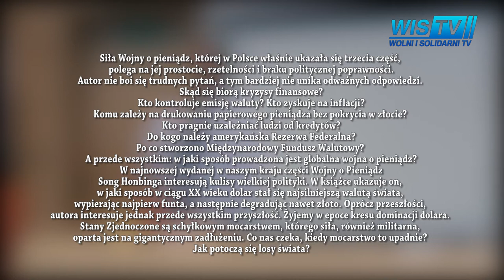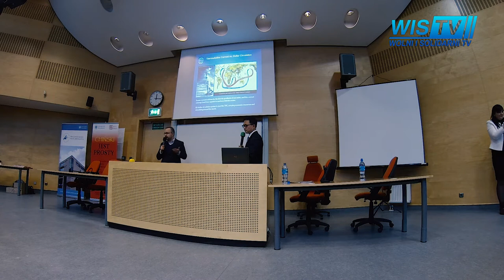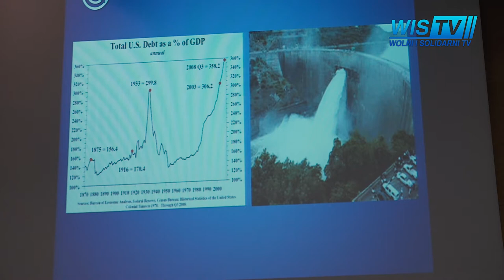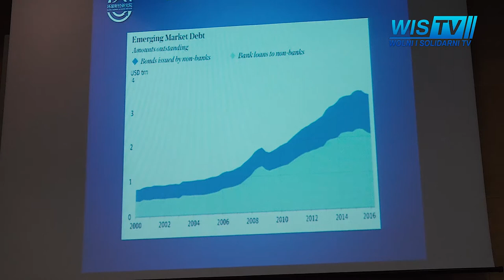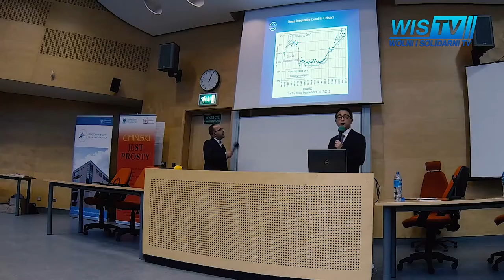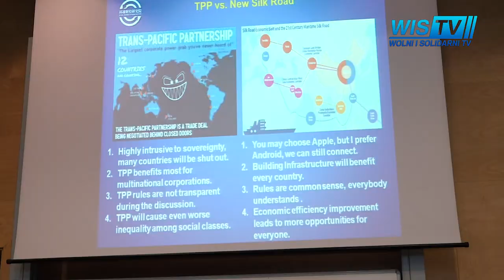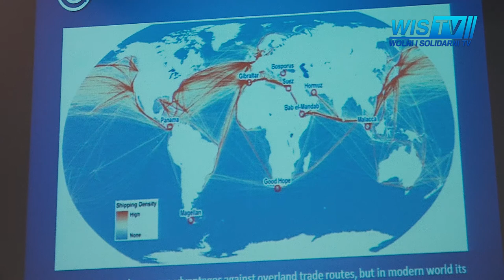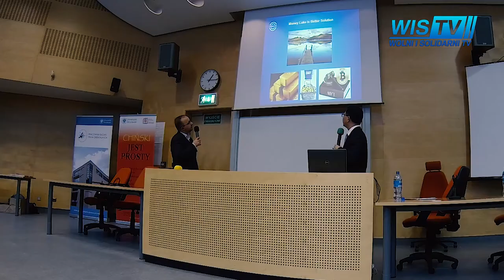SONG HONGBING - Uniwerstytet Wrocławski 1.12.2016